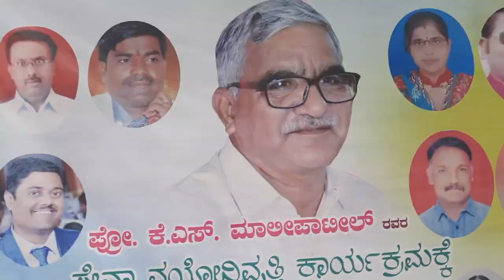vlog gulbarga university#....msw students dance .31/05/22